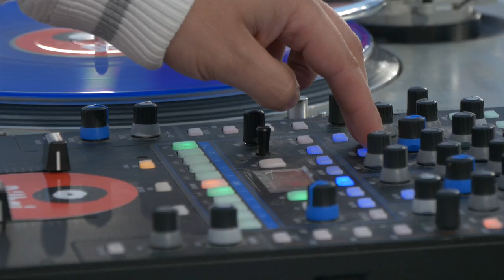Irailak 16 Laudio | A.Otegi: "Sin soberanía no hay alternativa social posible en este país"